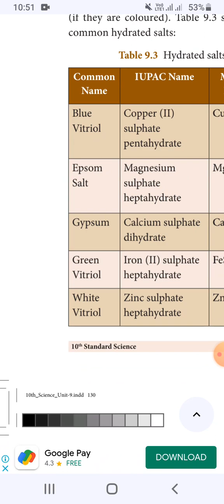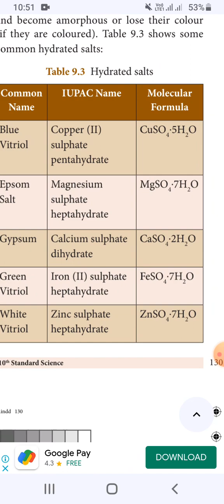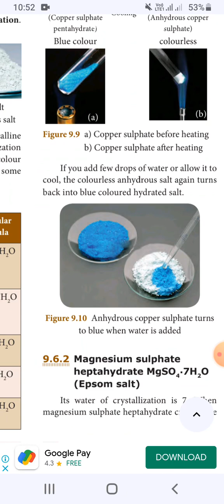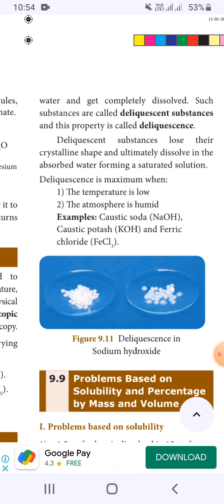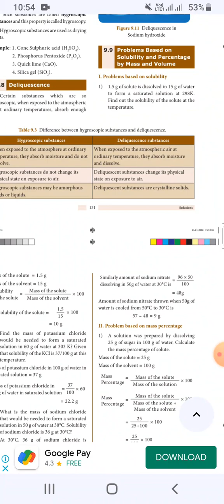hydrated salt and water of crystalition